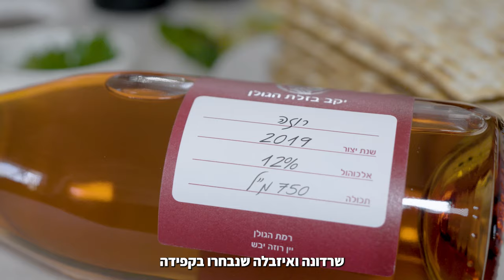מבוא לעולם היין - איך שותים, מחזיקים, מערסלים ומה חשוב לדעת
מבוא לעולם היין עם רשת יין בעיר, מבצעים לחג הבשר הבא עלינו לטובה וכמובן בסיס איך לשתות, לערסל ועוד.

כל שאלה שיש לכם - מוזמנים לתגוב בתגובות ואענה.